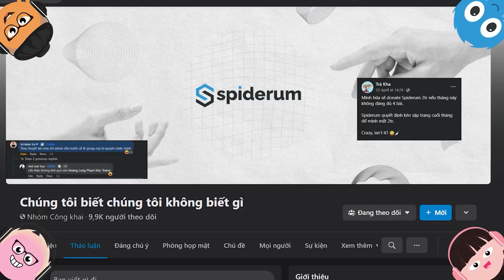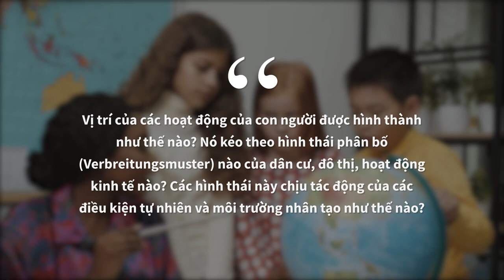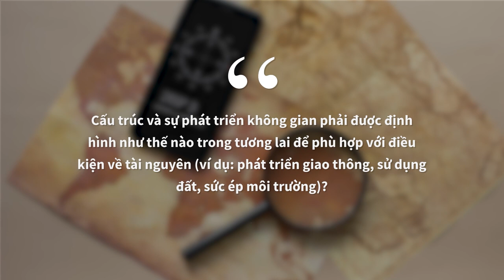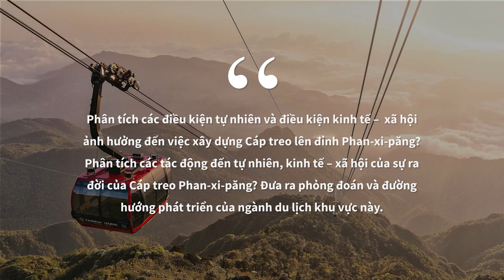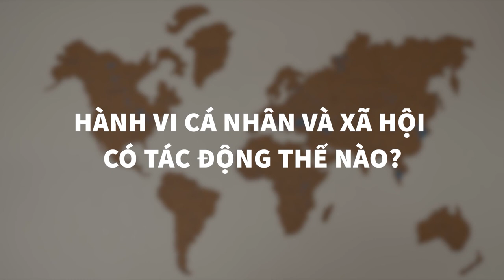Học Địa để làm gì? | Duc Huy Nguyen | HƯỚNG NGHIỆP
Từ ngày đầu tiên mình bắt đầu việc học môn này một cách nghiêm túc vào năm lớp 9, đến bây giờ là sinh viên năm nhất ngành Địa lí, đã có rất rất nhiều người đặt ra câu hỏi trên và mình cũng nhiều đêm vắt tay lên trán để tìm câu trả lời. Trước đây mình hay trả lời qua qua là “học Địa để cứu thế giới” vì thứ nhất, mình cảm thấy khó chịu vì thái độ của người hỏi, thứ hai, để giải thích cặn kẽ thì mất thời gian. Nay mình xin viết bài này để trả lời cụ thể.
Ghé Nhà sách Spiderum trên SHOPEE ngay thôi các bạn ơi:
Nội dung:
00:00 - Start
02:26 - Địa lý nhân văn
04:44 - Địa lý tự nhiên
05:25 - Địa lý khu vực (Regionale Geographie)
06:06 - Địa tin học (Geoinformatics/Geoinformatik)
Bài viết: Học Địa để làm gì?
Được viết bởi: Duc Huy Nguyen
Giọng đọc:  Pinkdot
Editor: Pinkdot